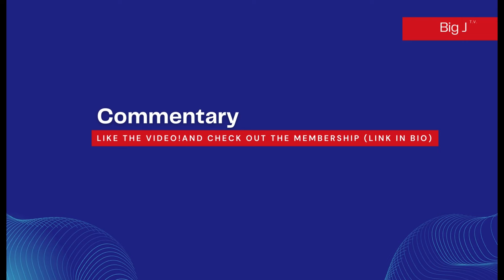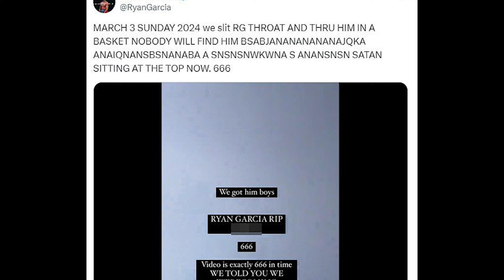Ryan Garcia CLOUT CHASING Andrew Tate or spitting FAX?!?! Apologizes and PROMISES to focus on BOXING